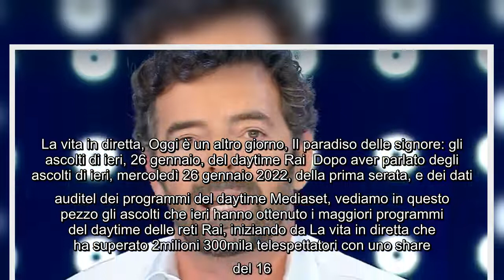La vita in diretta, Oggi è un altro giorno, Il paradiso delle signore gli ascolti di ieri, 26 genna